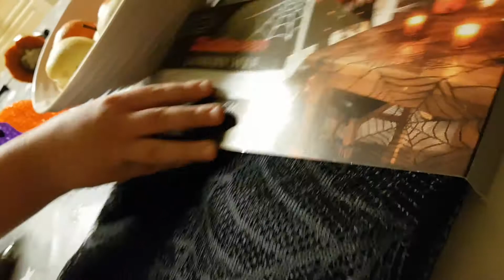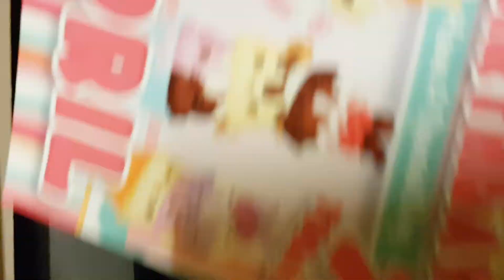Robbie D Carving a Pumpkin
Preparing my Halloween Pumpkin with a little "HELLp" from my sister!